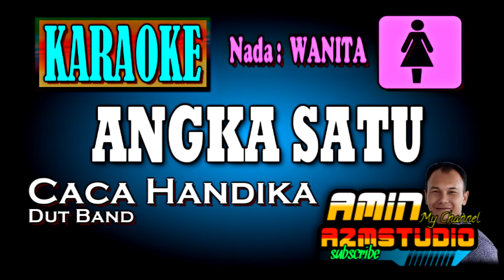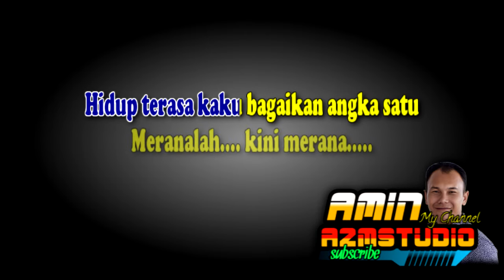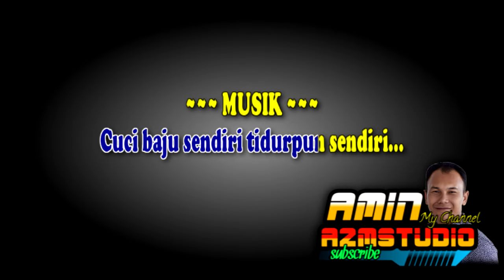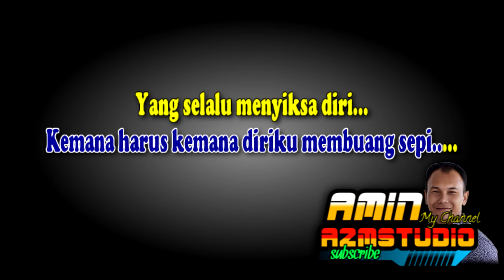ANGKA SATU || Caca Handika || KARAOKE Nada WANITA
Klik ‎ @amin_a2mstudio untuk melihat KARAOKE yang lainnya.